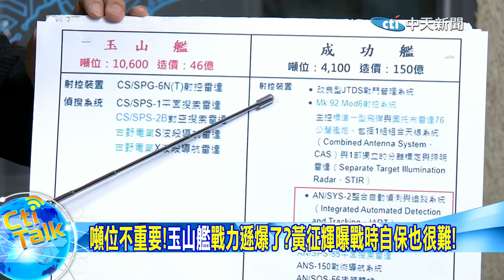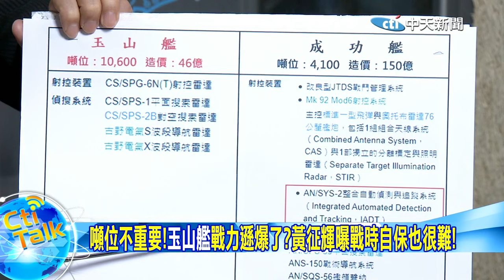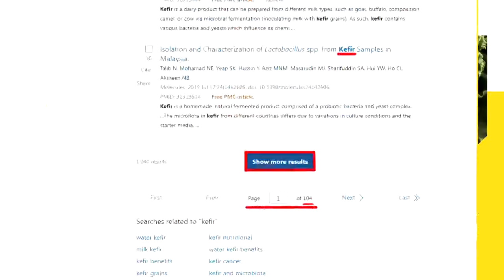【Cti Talk｜黃征輝】噸位不重要!"玉山艦"戰力遜爆了?黃征輝曝戰時自保也很難!